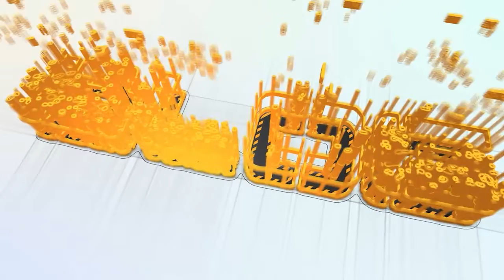BLOG - I CONSIGLI DEI NOSTRI ESPERTI - ANTONIO FEDERICO 51° PUNTATA